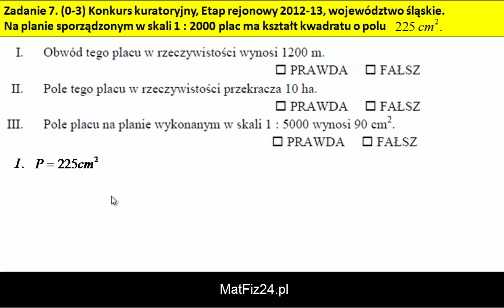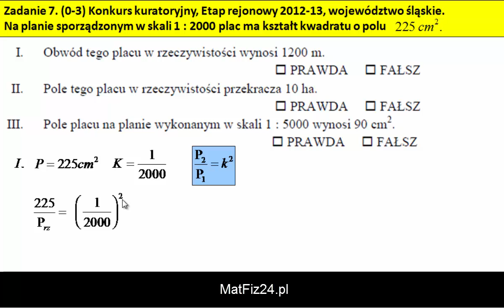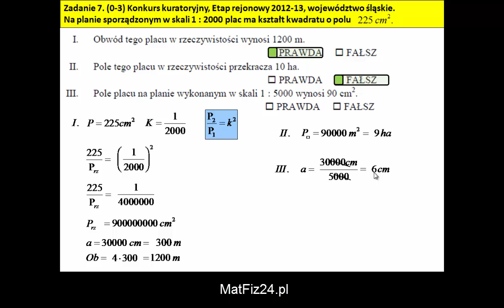Skala, pole i obwód kwadratu - Zadanie 7 - MatFiz24.pl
Zadanie 7. Konkurs kuratoryjny z matematyki, etap rejonowy 2012/13, województwo śląskie.
Na planie sporządzony w skali 1:2000 plac ma kształt kwadratu o polu 225 centymetrów kwadratowych.
I) Obwód tego placu w rzeczywistości wynosi 1200m. prawda/fałsz.
II) Pole tego placu w rzeczywistości przekracza 10 ha. prawda/fałsz.
III) Pole placu na planie wykonanym w skali 1:5000 wynosi 90 centymetrów kwadratowych. prawda/fałsz.